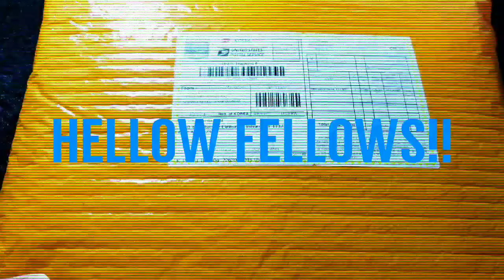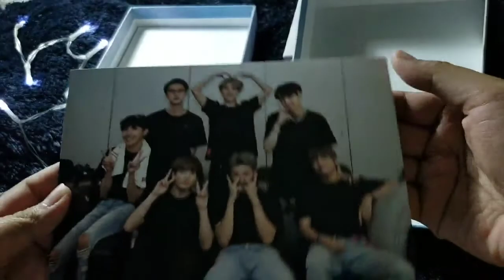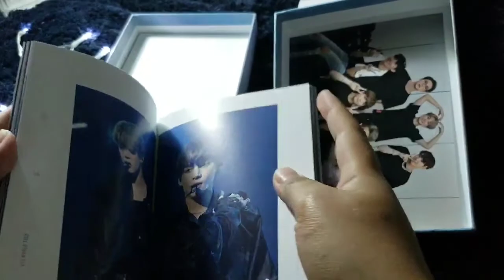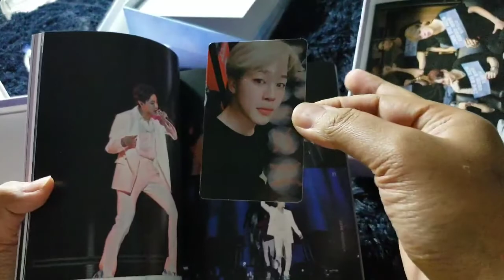BTS world tour ' LOVE YOURSELF' EUROPE &CITI FIELD DVD